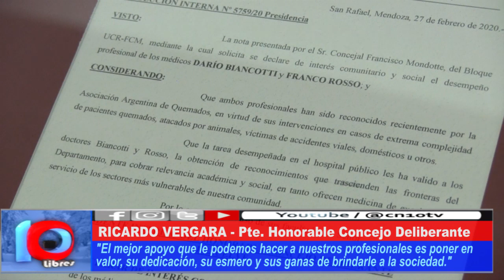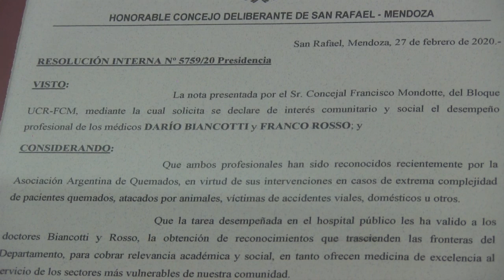COSAS BUENAS QUE NOS PASAN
El Presidente del Concejo Deliberante destacó la premiación que recibieron los dos profesionales médicos a cargo del servicio de quemados del Hospital Schestakow. Darío Biancotti y Franco Rosso fueron destacados en la ciudad de Buenos Aires.